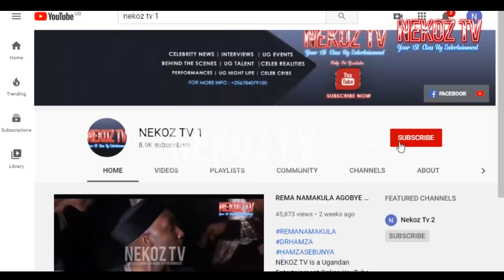MR LEE OWA B2C AGUDDE EKIGO NE BEBE COOL BAMUKUBYE AMACHUPA KU SHOW YA CINDY BOOM PARTY 2020